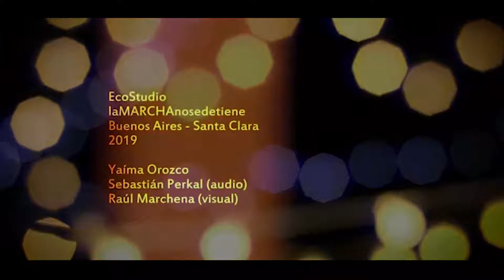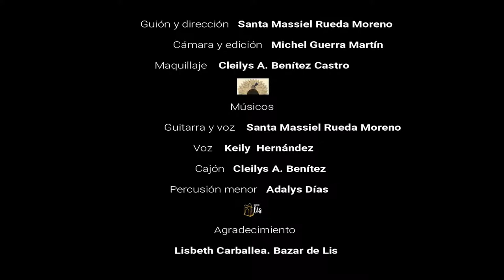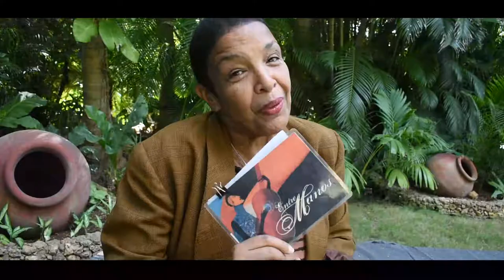Cantoras Jovenes DE CUBA